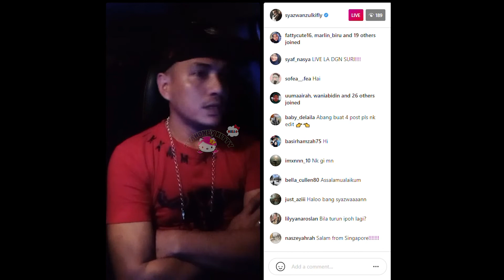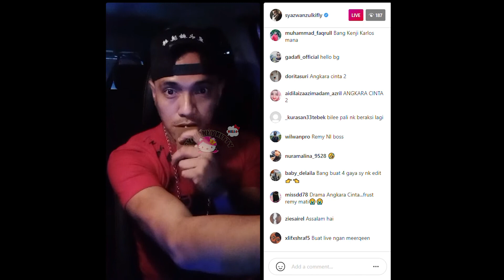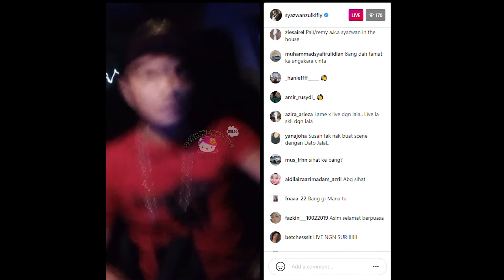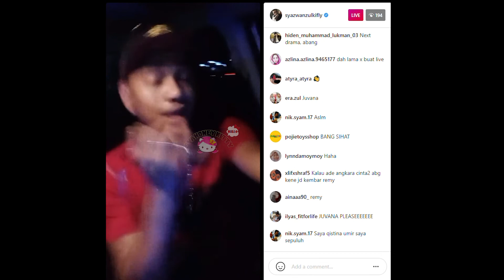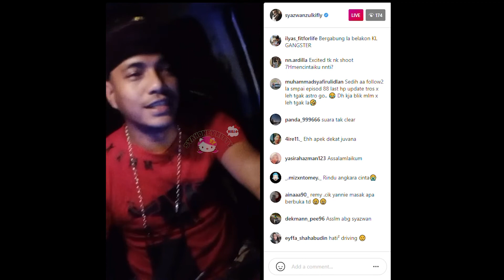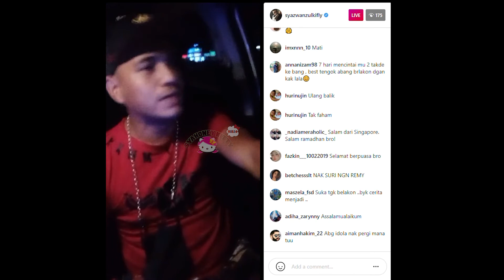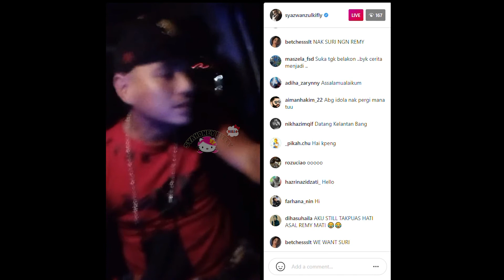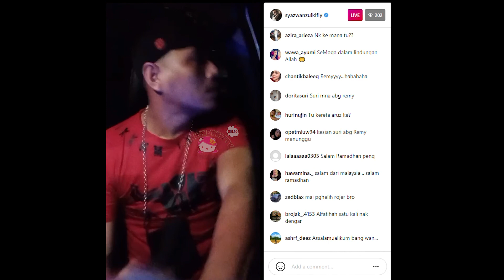IG live : Kpeng (7 Hari Mencintaimu 3)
Kaau tak de aral start shooting 7HM3 September 2021